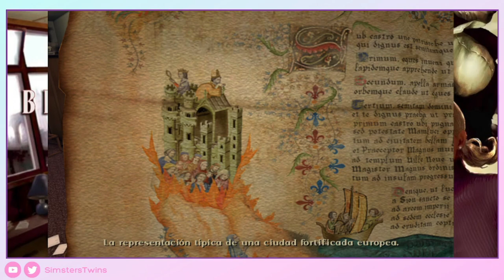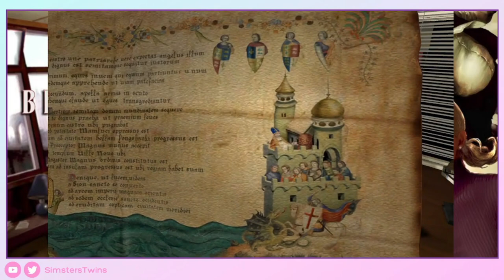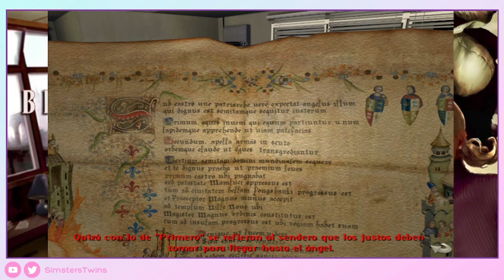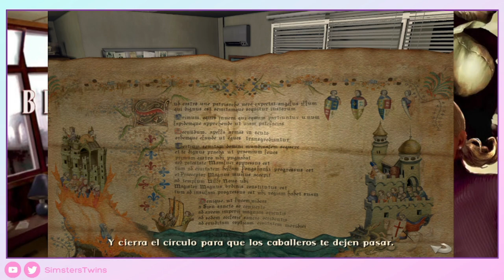♦ Broken Sword 4 - Gameplay Walkthrough - Parte 1 -Sin Comentar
El héroe por accidente George Stobbart decide sentar la cabeza acomodándose en un mundano trabajo de oficina. ¿Quién hubiera pensado que una misteriosa y hermosa mujer aparecería en su vida? Una mujer cuya repentina desaparición le conduciría hasta la búsqueda desesperada de un diabólico artefacto con un poder enorme y terrible.